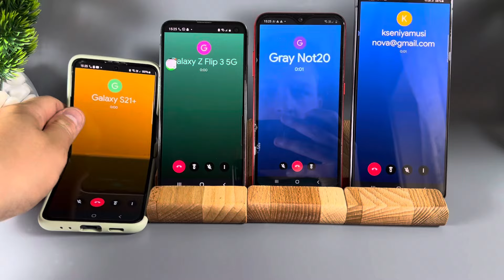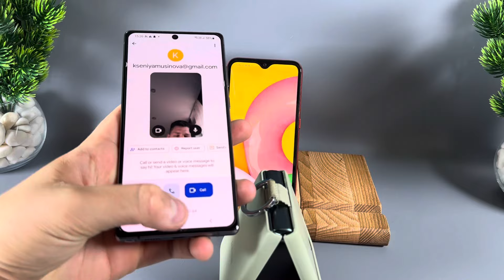Google Duo vs Google Meet Incoming Call Application Samsung Galaxy Flip 3 + S10e Samsung + A01